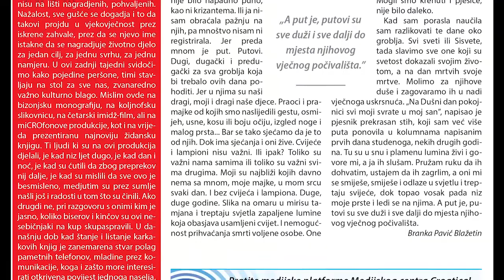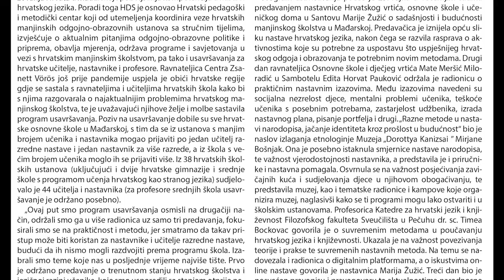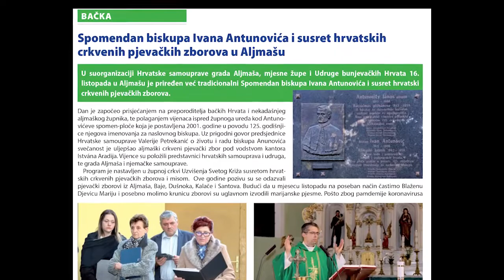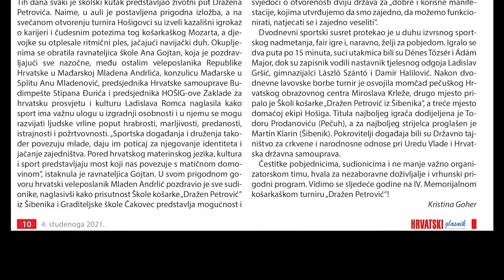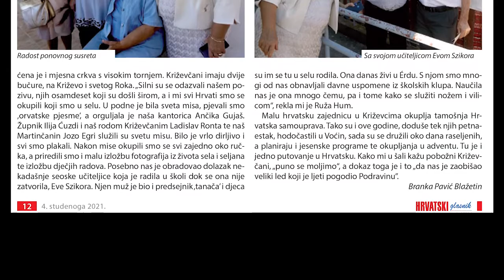Hrvatski glasnik – broj 44. - 4. studenoga 2021.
Godina XXXI, broj 44.
4. studenoga 2021.